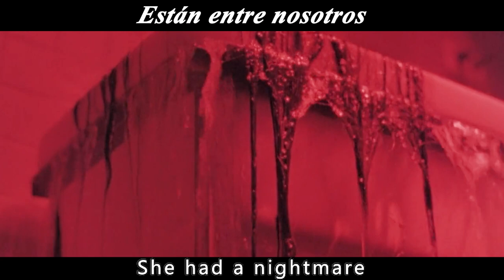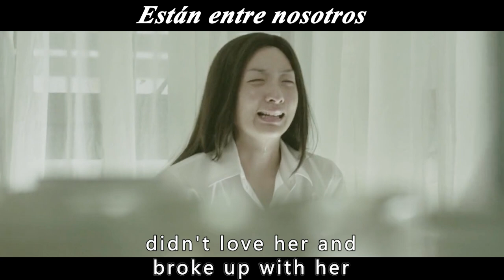Man Inexplicably Weight Gain, Neck Pain Took A Picture And Knew The Terrible Reason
Movietitle: Están entre nosotros

Genre:Suspense / Thriller / Horror

Overview: Thun (Ananda Everingham), a young freelance photographer, is driving home with his girlfriend Jane (Natthaweeranuch Thongmee) after a party with her college classmates when Jane knocks a woman to the ground. Jane starts to feel restless and accuses Thun of being cold-blooded, but Thun only tells her to relax and not to worry too much.
Jane's worries are not superfluous, but a series of strange events will immediately find them: a blurred female figure on many photos taken by Thun, an inexplicable pain in the neck, and the fellow students of that day's party jumping to their deaths. The two of them are suddenly plunged into a horrible atmosphere in a dark room several times. In order to get rid of the nightmare, Jane decided to launch an in-depth investigation, and the tragic experience of a woman related to Thun slowly emerged